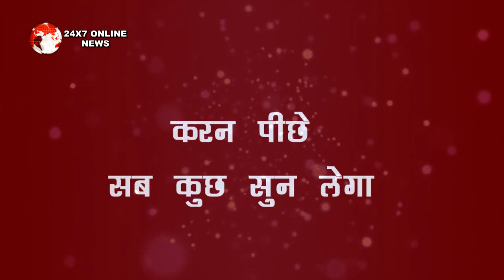KUNDALI BHAGYA || अंजाने में Mastermind शर्लिन खुद confess करेगी सच,चुपके से सुन लेगा karan